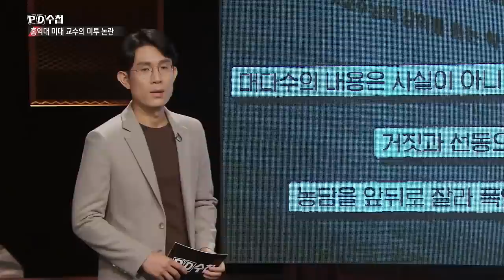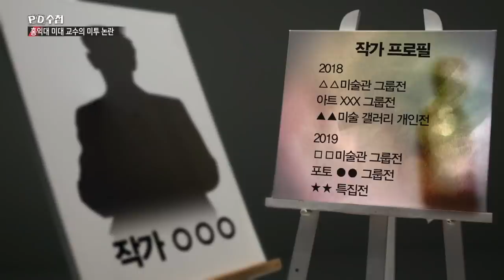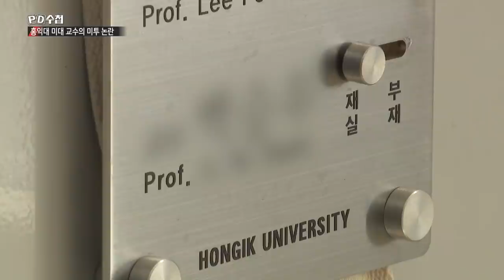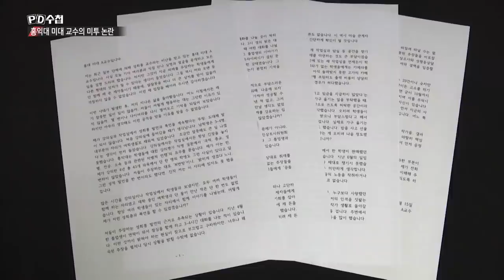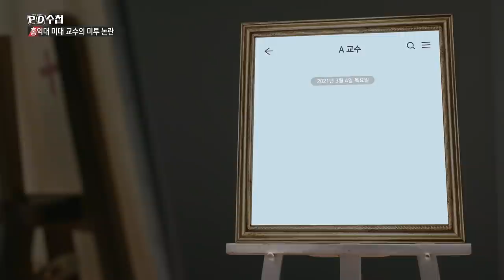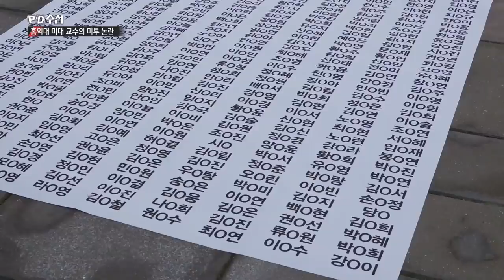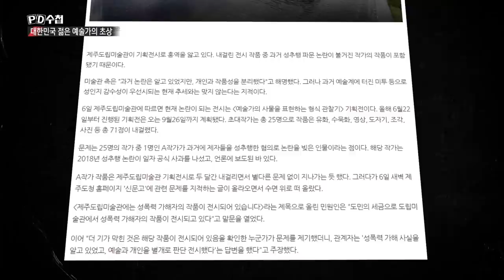대한민국 젊은 예술가의 초상 - 후반부 - PD수첩 MBC 2021년10월12일 방송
“성희롱 가해자” vs “고마우신 선생님”
엇갈리는 제자들의 증언
A교수가 직접 밝히는 입장은?